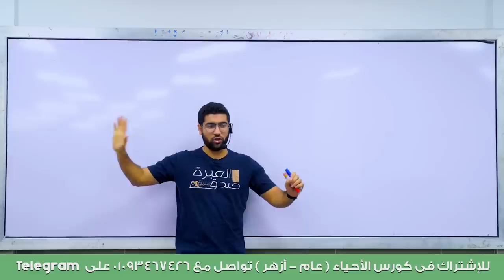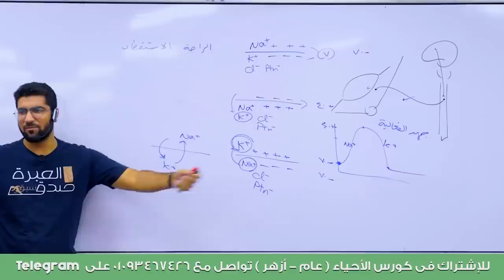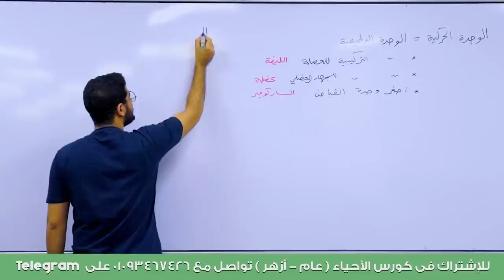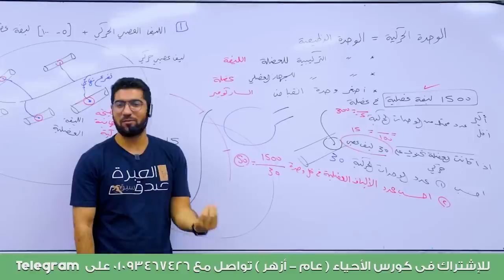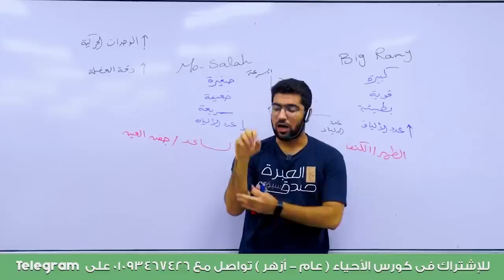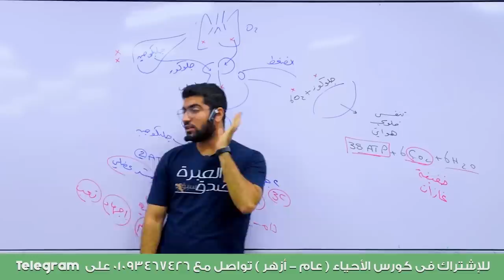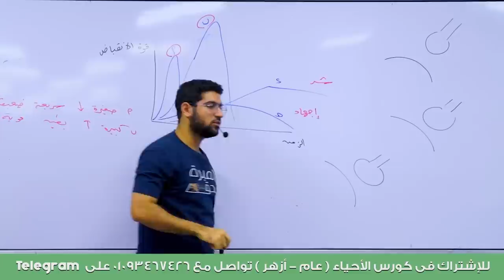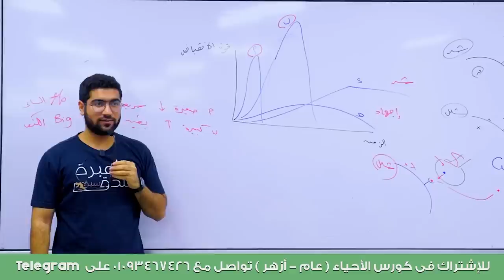المحاضرة الخامسة | ختام الدعامة والحركة | الوحدة الحركية ومسائلها + الشد والإجهاد ♥️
لينك